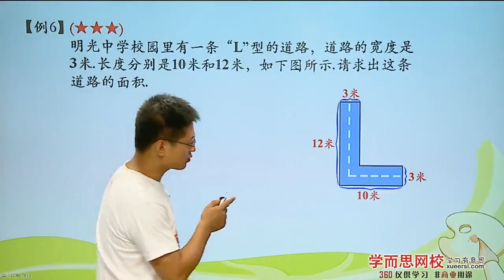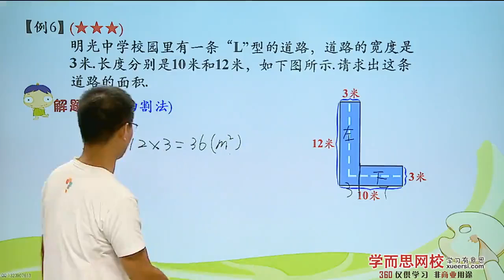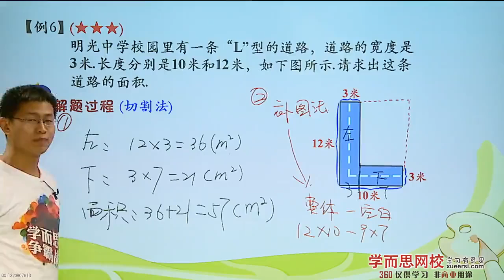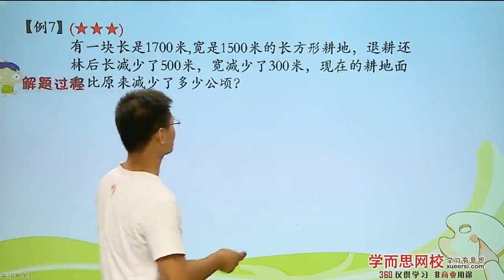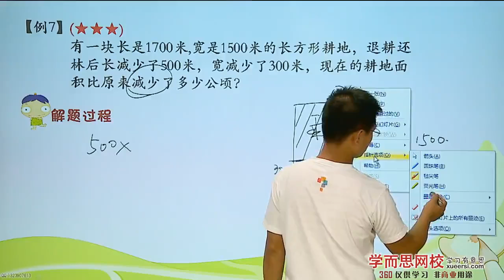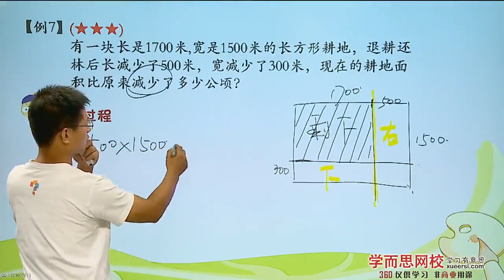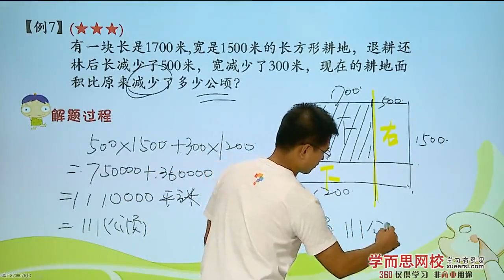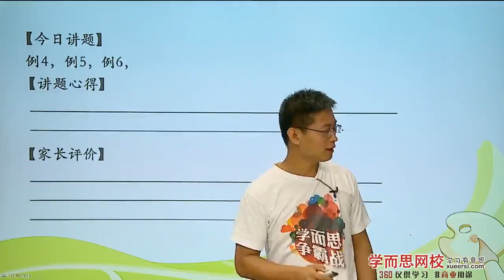公顷和平方千米例6 例7